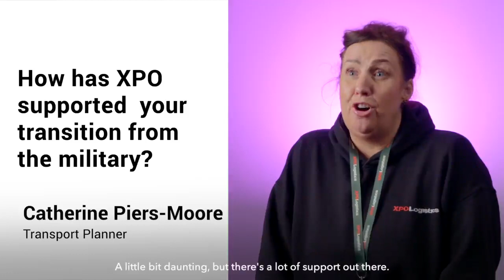Women In Logistics Series: Meet Catherine, From the Royal Logistic Corp to Transport Planner at XPO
" I found the transition leaving the Army coming back to Darlington a little bit daunting, but there's a lot of support out there. Including little things like this: we have green lanyard for anybody who's served! "

For IWD2024, Catherine shares her journey from the Royal Logistic Corp to becoming our Transport Planner, highlighting XPO's support during her transition into logistics.